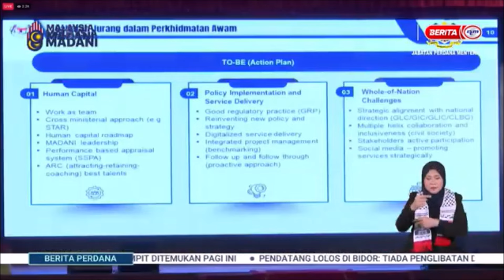13 FEBRUARI 2024 BERITA PERDANA - SISTEM SARAAN PERKHIDMATAN AWAM: KAJIAN KINI DIPERINGKAT AKHIR